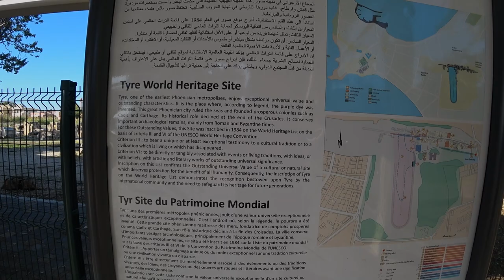Hummus and guns 🇱🇧 Sour / Tyre | mE 24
Vlog Tyre / Sour.
I walk around the old city of Sour, in the South of Lebanon, an area controlled by the Hezbollah. A bit tired, I make a wrong decision, and I stupidly decide to quickly film a tank, the army sees me, and they arrest me. After one hour in the military base, the army releases me, and I finish the vlog by the visit of the roman ruins of al bass, near the city of Sour, or Tyre.

Vlog Sour / Tyre | Lebanon